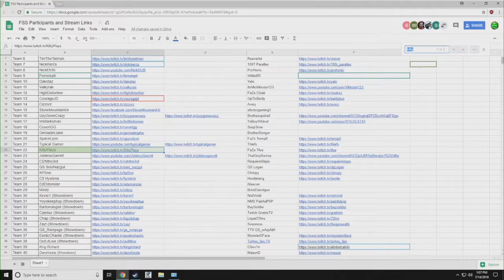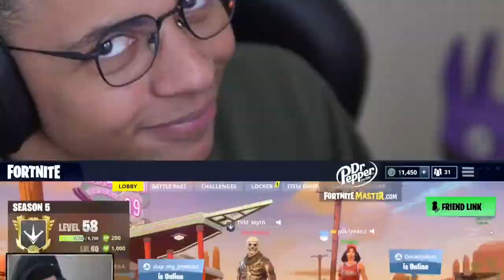TOP 30 Most Viewed Fortnite Twitch Clips Of JULY | Fortnite Best and WTF Moments Ep.34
📩📩Send us Your Moments, Get Featured!